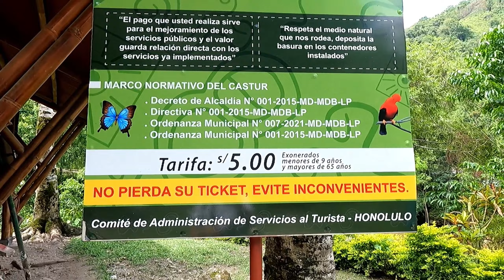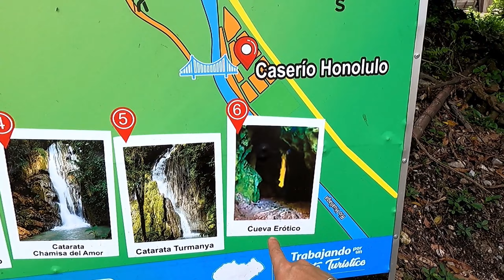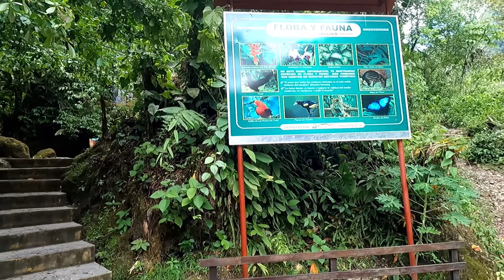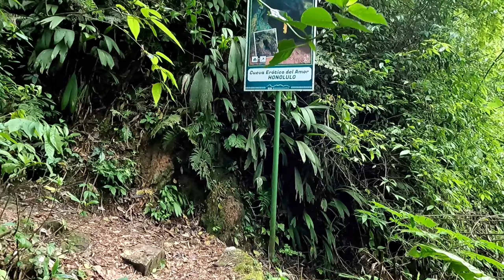TINGO MARIA catarata honolulo y la cueva misteriosa para pedir DESEOS de pareja